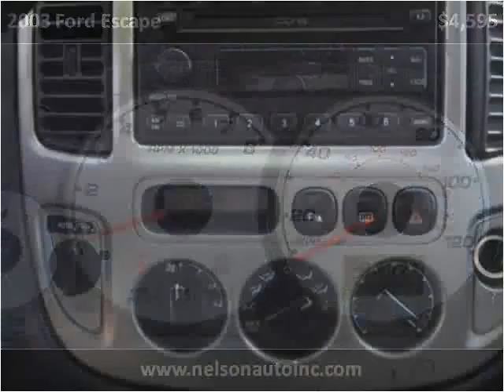2003 Ford Escape Used Cars Necedah,Mauston,New Lisbon,Tomah,